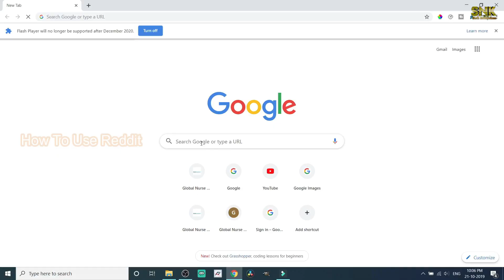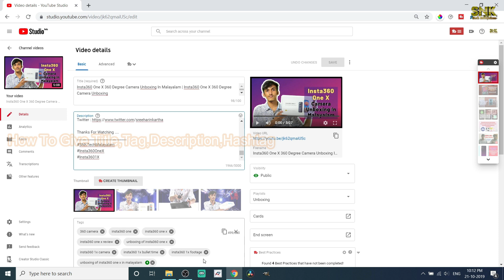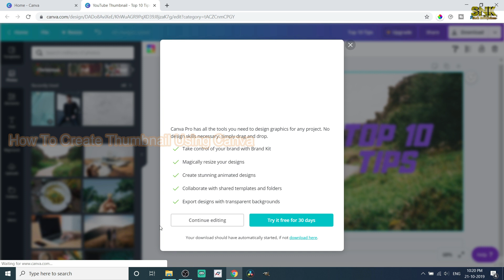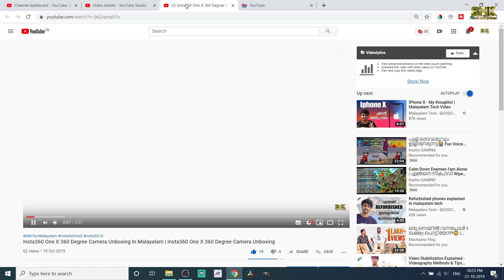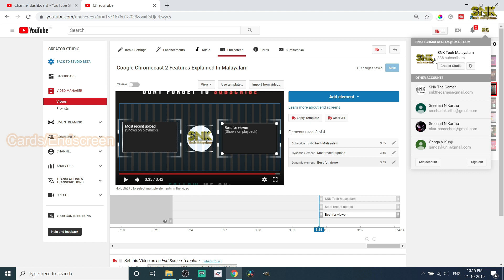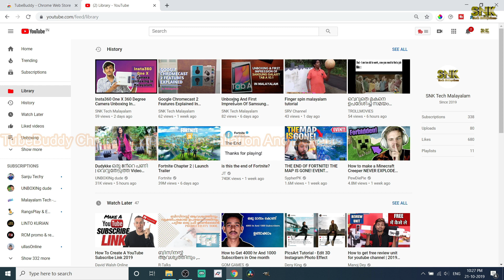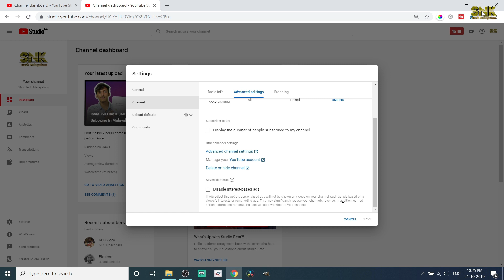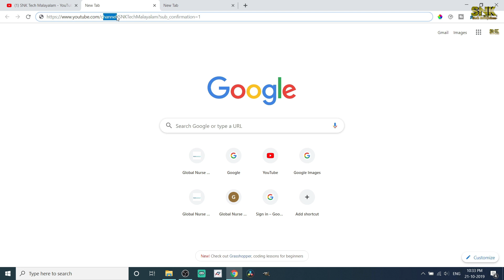16 Ultimate Tips For New Youtubers To Increase Views & Subscribers Instantly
16 Ultimate Tips For New Youtubers To Increase Views & Subscribers Instantly

Hi Friends,
Today Iam Showing You The Ultimate 16 Tips For New Youtubers To Increase Views & Subscribers And Thereby Grow Your Channel
If You Liked The Video ..Like It & Share To New Youtubers.
I Have Taken A Lot Of  Effort To Make This Video..So Kindly Subscribe & Click Bell Icon To Enable Notifications When I Upload New Videos..I Will Upload These Kind Of Useful Videos In Future Also...

Some Useful Telegram Groups :

1.

2.

3.

4.

5.

Join FB Groups Also...
Share Link To These Groups...

Thanks To The Entire Team Of School Of Internet , Palarivattam, Kochi,Kerala